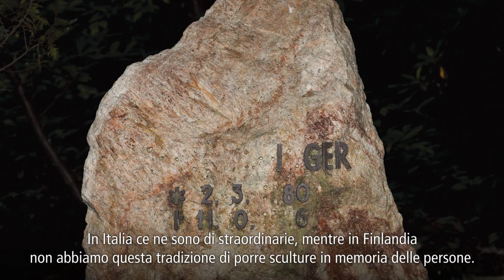Collezione Maramotti - Esko Männikkö "Time Flies. A Highlight"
17 maggio – 27 settembre 2015
Esko Männikkö | "Time Flies. A Highlight"
50 fotografie dal 1991 al 2013 di uno dei più celebri fotografi finlandesi, riconosciuto a livello internazionale. Esko Männikkö ha vissuto al nord, operando al di fuori delle tendenze e delle realtà istituzionali della fotografia. Si immerge nei luoghi e nei dettagli che fotografa, mettendo rispettosamente in luce gli aspetti comuni della vita quotidiana. La selezione dalle sue serie enfatizza molteplici affinità che connettono intimamente la ricerca di Männikkö e la Collezione Maramotti: la dimensione pittorica delle sue fotografie si lega alle opere della Collezione, così come la sospensione metafisica e il tempo cristallizzato delle sue immagini stranamente malinconiche.

17 May – 27 September 2015
50 photographs from 1991 to 2013 by one of the internationally most famous Finnish photographers. Esko Männikkö has lived in the north, working outside the trends and established institutions of photography. He immerses himself into the places and details he photographs, respectfully highlighting the mundane in everyday life. The selection of the artist's series emphasizes the multiple affinities closely linking Männikkö's research and Collezione Maramotti: the pictorial dimension of his photographs speaks to the works from the Collection, as well as showing the metaphysical suspension and the crystallized time of his eerily melancholic images.